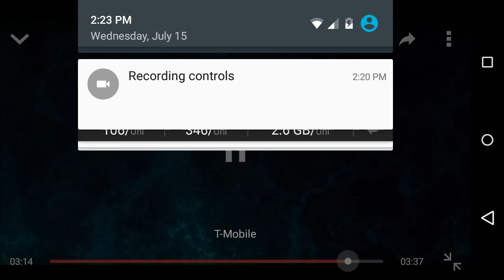Jurassic World: Rexy vs Indominus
I do not own this scene I just want to show you guys who won thanks and enjoy!